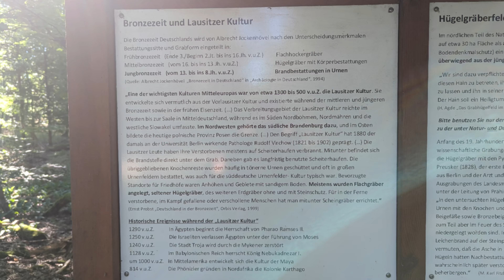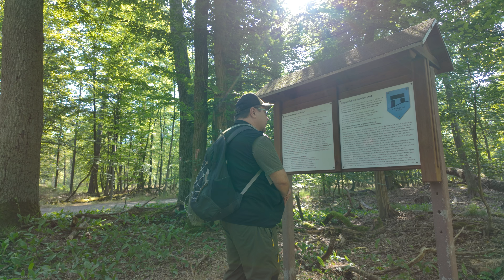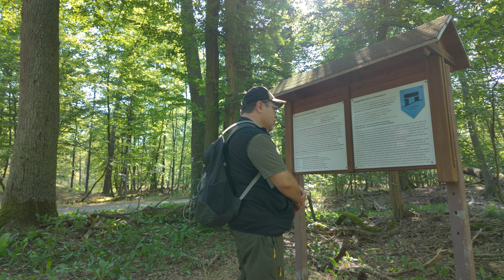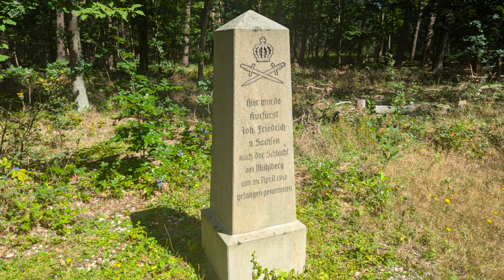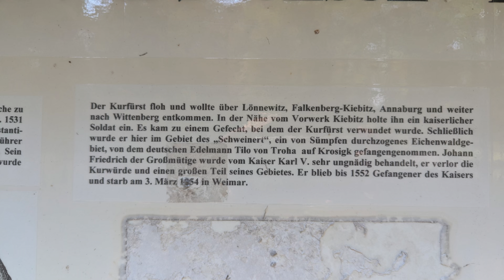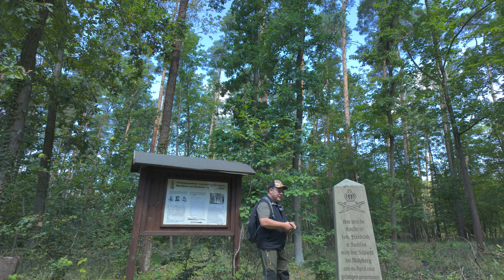Rund um das Hügelgräberfeld „Schweinert“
- Das Hügelgräberfeld im NSG „Schweinert“ gilt als eines der bedeutendsten bronzezeitlichen Hügelgräberfelder in Mitteleuropa und das größte in Deutschland. Auf einer Fläche von ca. 30 ha befinden sich mehr als 650 Grabhügel.Das Hügelgräberfeld befindet sich nahe der Schwarzen Elster zwischen Herzberg/Elster und Uebigau.

- Der Scheidelache Düker ist eine historische Ingenieursleistung wasserbaulicher Art aus den Jahren 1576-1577.

- Gedenkstein Gefangennahme von Johann Friedrich Kurfürst von Sachsen 1547

Viele Spaß!